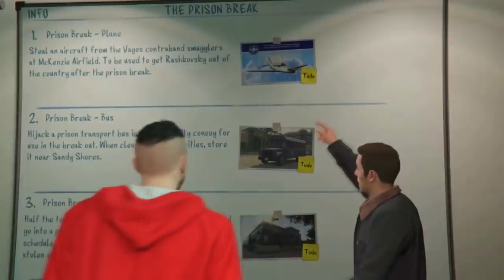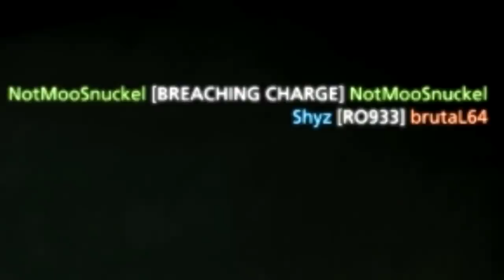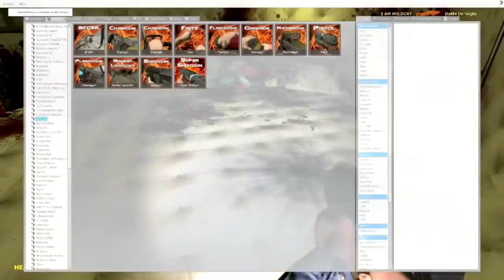Best Of VanossGaming - THE BEST OF 2015 (Part 1/3)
The best moments from VanossGaming from January, February, March & April of 2015